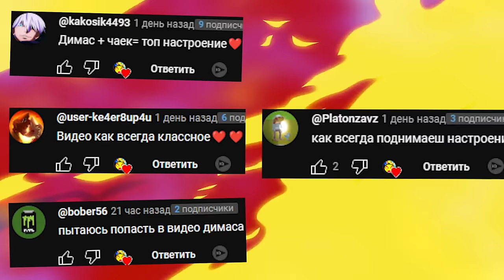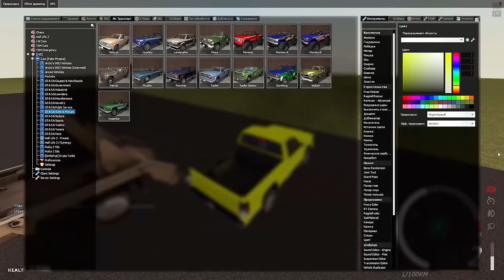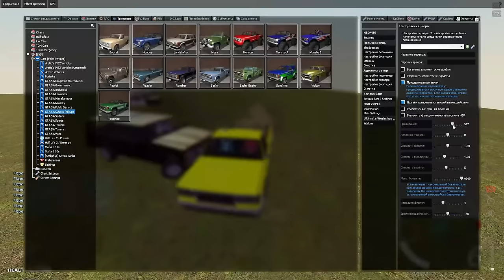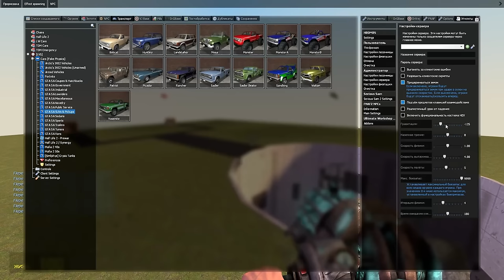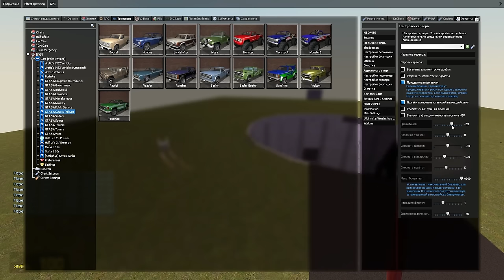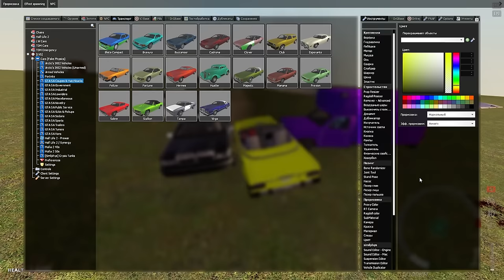ПОБРОБУЙ НЕ УПАСТЬ В ОГРОМНУЮ ЯМУ ВЕСЕЛИМСЯ В ГАРРИС МОД GMOD SANDBOX Garry's Mod